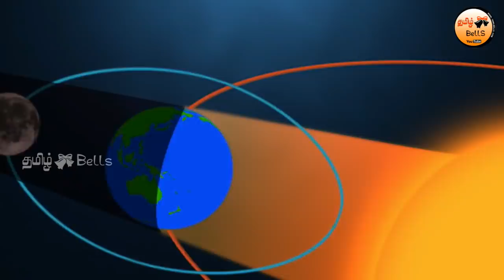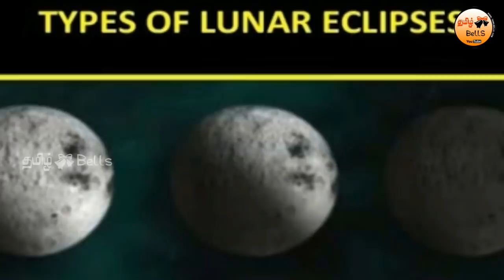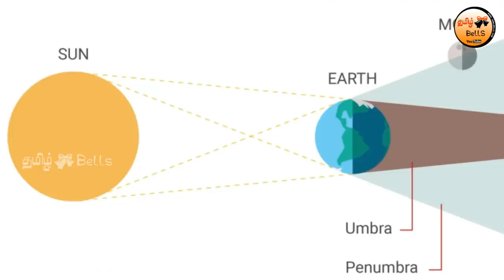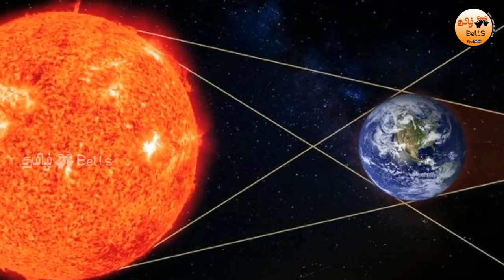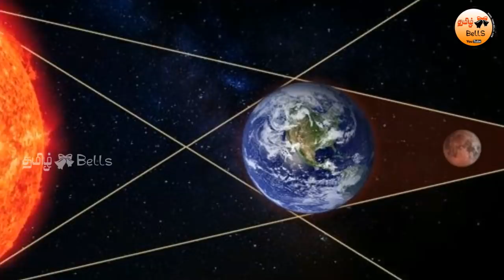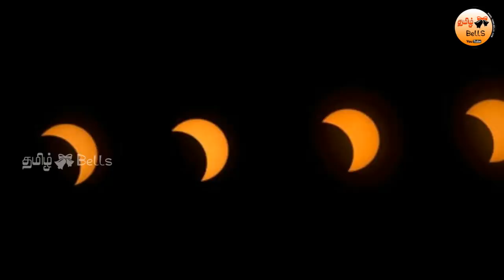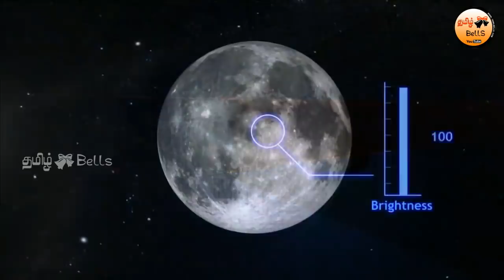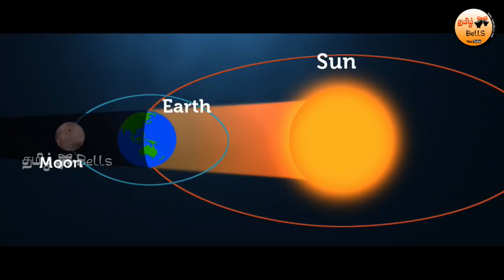10.01.2020 சந்திர கிரகணம் இந்தியாவை பாதிக்குமா? முழு விளக்கம்! | Lunar Eclipse 2020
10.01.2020 சந்திர கிரகணம் இந்தியாவை பாதிக்குமா? முழு விளக்கம்! | Lunar Eclipse 2020 | Tamil Bells

Lunar eclipses are much more common than solar eclipses, but are still a sight to behold. The first penumbral lunar eclipse of 2020 is about to fall on January 10 i.e., later this week. NASA has coined the term ‘Wolf Moon Eclipse' for this celestial event, and it will be visible in India this time. In fact, countries across Asia, Africa, and Europe will be able to see the lunar eclipse, and the total duration is set to be 4 hours and 5 minutes.